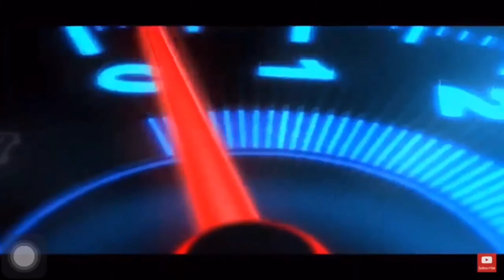Alikabok Challenge / Crescent Falls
Buhay Canada ni Alfie
Weekend Edition Part 2
Abraham Lake
Crescent Falls
Alikabok Challenge Accepted